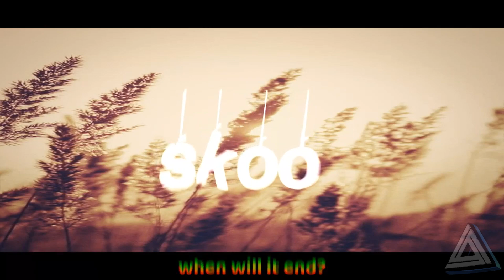〘PZP || #91〙Intros Dedicated To Me Compilation ◁ SkooArtz ▷ Thank you so much for the intros :)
Note: The shortened links that are spreaded everywhere in this description are not links that I get paid for, meaning you do not have to skip any ads or such, so there will be no risk of getting any adware, viruses, etc installed on your computer.

✉️Message: N/A
⬇️Intro Information

🙂Client: N/A
🕒Render Time: N/A
⚙️Render Settings: N/A
🎥Programs used: Sony Vegas Pro 14
💡Lightroom(s): N/A
🔷Materials: N/A
✋Inspiration(s): N/A
🅰️Font(s): N/A
🎵Song(s): N/A
👋Song Inspiration(s): N/A
🤝Dual Partner(s): N/A
➡️Wanna try panzoid out for yourself? Try here, it’s free!

⬇️Check out these people! They make awesome free panzoid intro template tops!

FAQ:

A: 14.

Q: Can I get a free intro?
A: No, but you can pay for one for only $3.00.

Q: Can I put this in my top intros video?
A: Yes.

A: Sweden.

Q: Can you edit & render a template for me?
A: No, it’s too time-consuming.

Q: What is your favorite color?
A: Red.